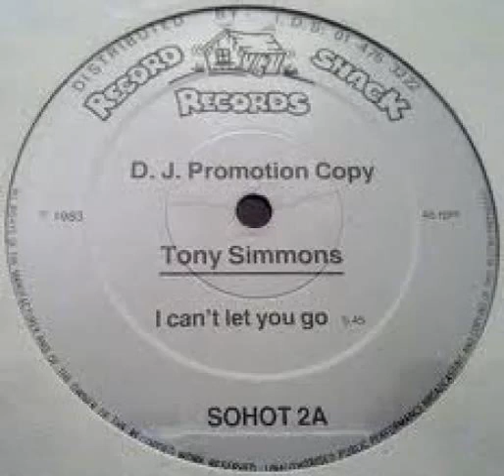tony simmons - i can't let you go